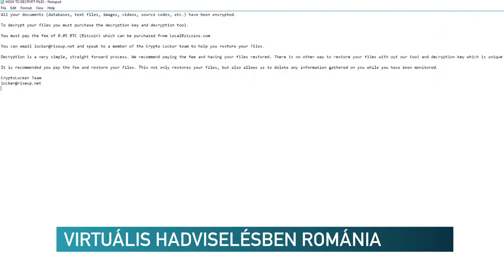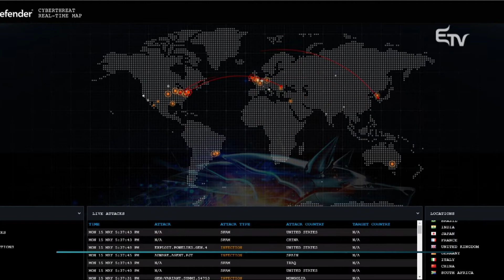Virtuális hadviselésben Románia – Erdélyi Magyar Televízió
Világszinten mintegy negyedmillió számítógépet támadott meg egy zsarolóvírus a hétvégén. Románia a legérintettebb országok közé tartozik.